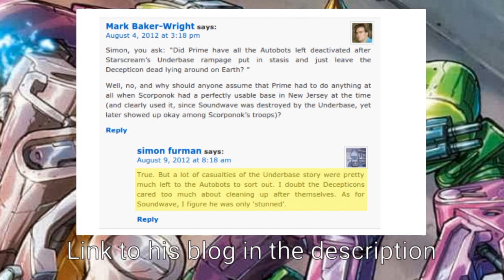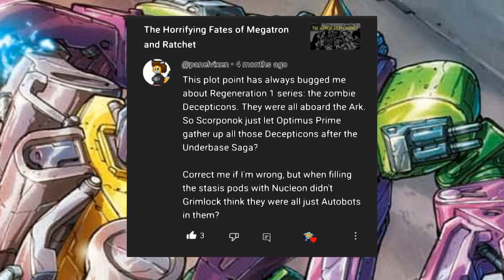Answering Comment Questions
HOLY FUCK! After nearly two months, I am finally able to upload another scripted Transformers video. I'm very sorry for the long delay, and I hope you enjoy the video

Special thanks again to Panelvixen for inspiring this video. If anyone has a topic they want me to cover, put it in the comment section and I'll make a video on it when I can

Cheese